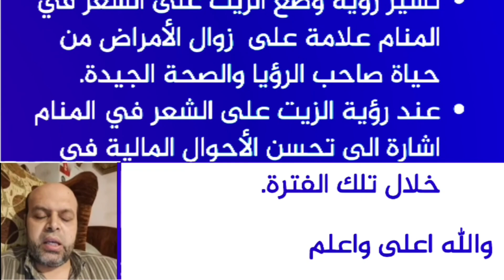تفسير حلم الزيت المسكوب في المنام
تفسير حلم الزيت المسكوب في المنام || محمود أحمد منصور